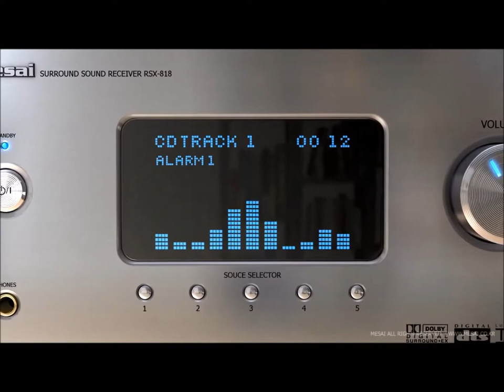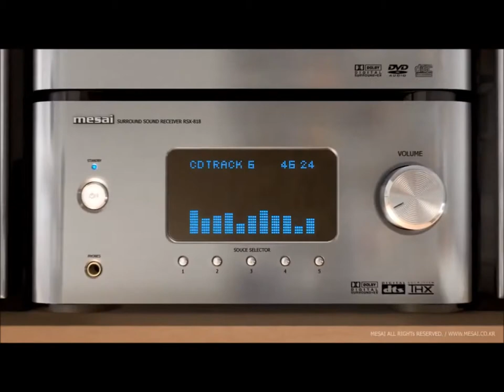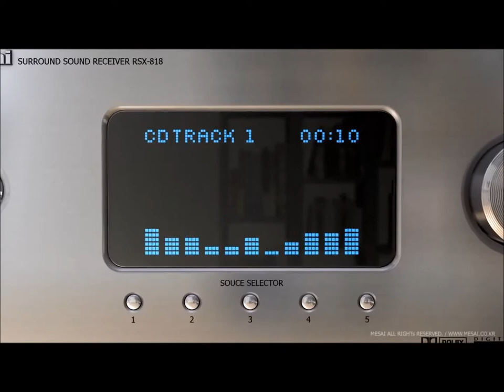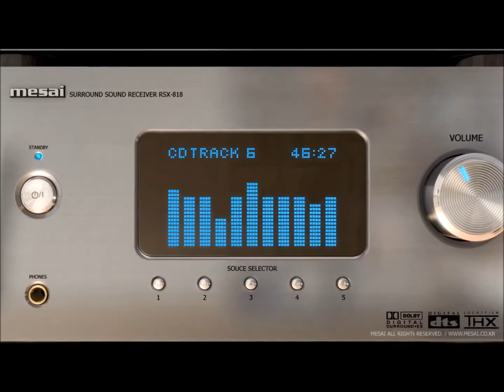Bleepin Bastard Clock (The Atom Spies)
Track from the 'Careless Talk Costs Lives' EP recorded and mixed by Bobby Bird around 1989